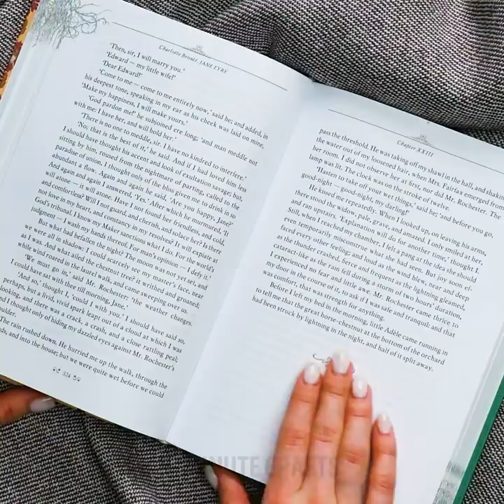ADORABLE CRAFTS FROM POLYMER CLAY AND RESIN TO SOLVE ANY PROBLEM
BRILLIANT POLYMER CLAY AND RESIN CRAFTS WITH COLORFUL RESULTS

If one of the keys on your keyboard is broken, then you don’t need to worry. In this video, I show you how to fix by making a polymer clay burger and then placing it on top.
You can take all the rainbow colors of polymer clay, stretch them out, and then layer them in the correct rainbow order. Then, attach a clothing pin to them and use it to decorate your bag.
You can also use polymer clay to make a heart – and then attach it on a paper clip to make a bookmark for your books.
I also show you how to make raspberry earrings from scratch using little blobs of polymer clay.
If you’re looking some more fashionable, you can also carve out little circles, and then add some colorful triangles in them to make DIY geometric earrings. I also show you how to make decorative accessories for your phone and even bowls for your bathroom.
To make a beautiful transparent bracelet, take a silicon mold, and add real dried flowers inside. Then fill the mold with resin, let it dry and voila.
You can also make beautiful coasters that resemble the famous Instagram transparent wooden tables we see online. You simply take round pieces of wood, carve them, and then fill in their gaps with colored epoxy resin. Then let them dry and voila.

Timestamps:
1:16 – Awesome DIY jewelry
5:52 – Cute ice-cream bracelet
8:07 – Brilliant epoxy resin bracelet
12:04 – Sparkly DIY earrings
17:13 – Awesome epoxy resin home décor
23:40 – Cute plant pot décor
25:00 – Amazing lava volcano